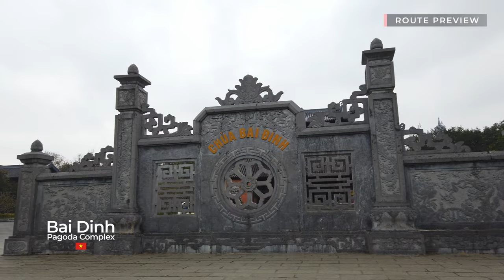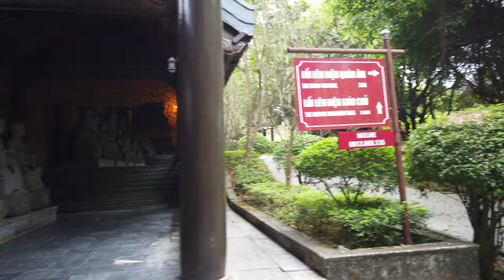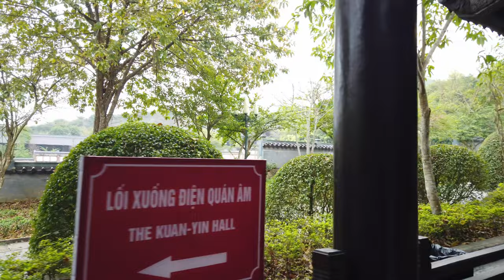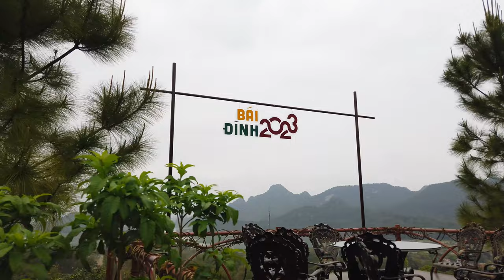BAI DINH, Vietnam 🇻🇳 - 4K 60fps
For our final walking video of 2023 we are in for a relaxing walk at the Bai Dinh Pagoda Complex.

Bai Dinh Pagoda is in Ninh Binh Province, Vietnam. It's one of the largest Buddhist complexes in Southeast Asia though newly built. The pagoda features a new and an older part. The new part has many large statues, including a 10-meter tall Buddha. The ancient part has old temples and caves. We will walk all around, see the different shrines and and get up the 13-story tower with panoramic views.

Thanks to all the viewers of my videos. Have a great start into 2024!